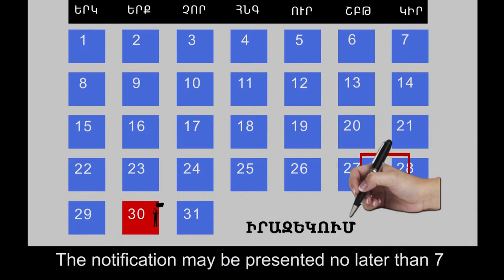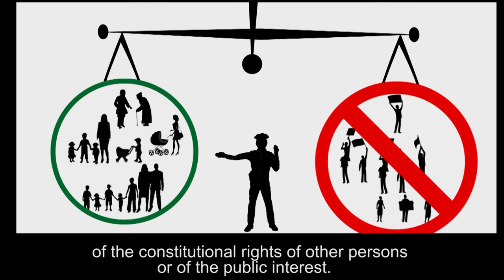Freedom of Assembly in Armenia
This video, produced by the OSCE Office in Yerevan, explains the right to peaceful assembly in Armenia.